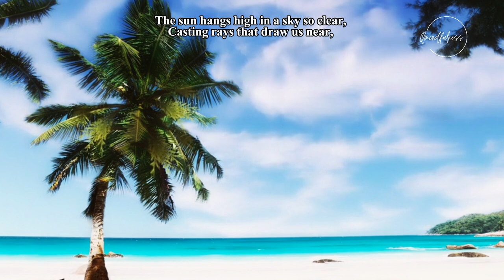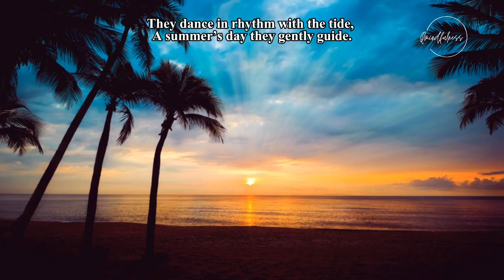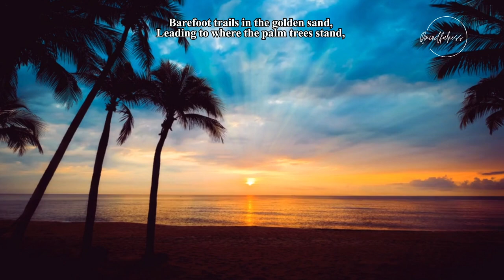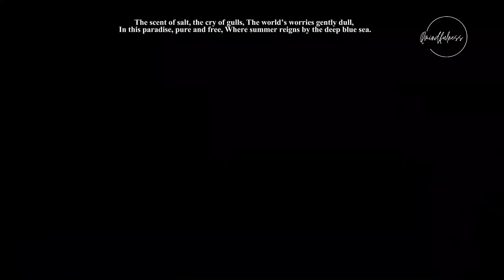Coastal Calm: Ocean Sounds for Relaxation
Dive into the calming world of the ocean with this 50-minute meditative beach video. The gentle sound of waves breaking on the shore creates a peaceful atmosphere that can help reduce stress and promote relaxation. Perfect for meditation, deep sleep, or simply unwinding after a busy day, this video brings the soothing presence of the ocean right into your space. Allow yourself to drift away with the natural rhythms of the beach, finding a moment of peace in the midst of everyday life. Tune in, relax, and let the ocean do the rest.